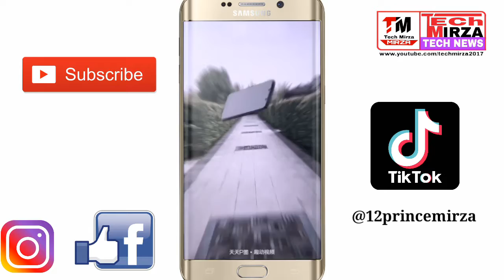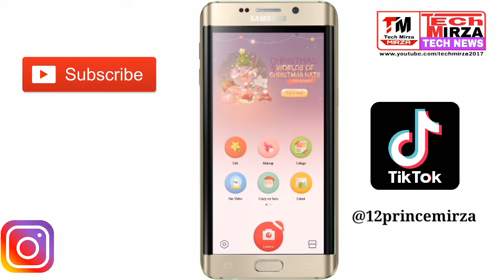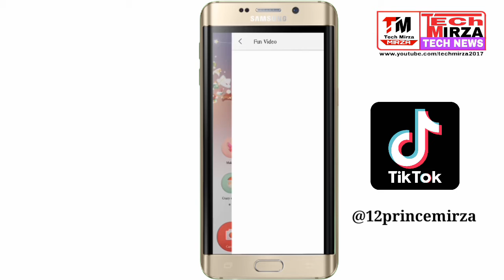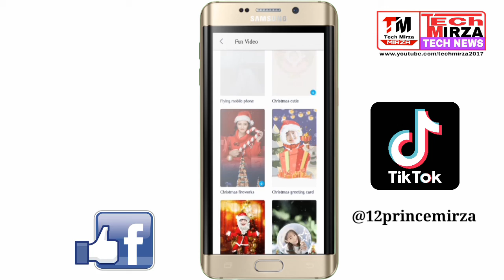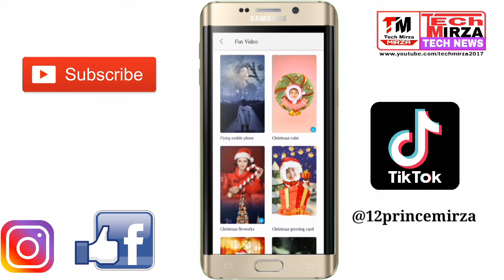Make your video ultimate For Marry christmas & New year For Tik Tok!